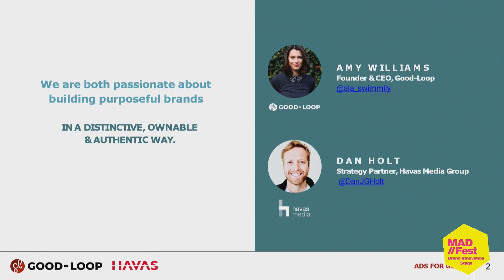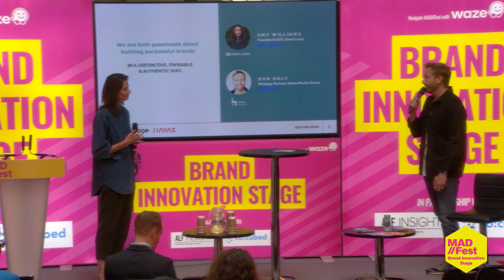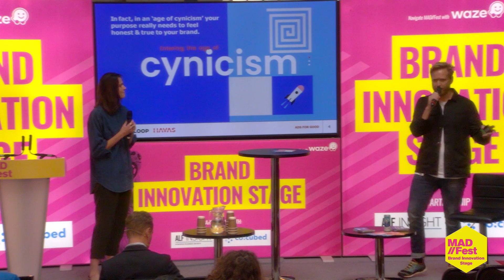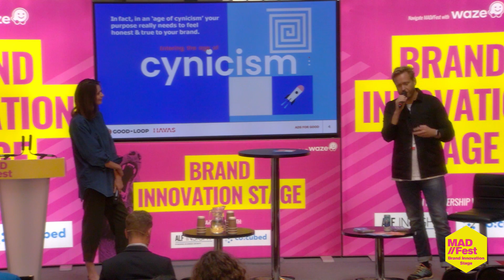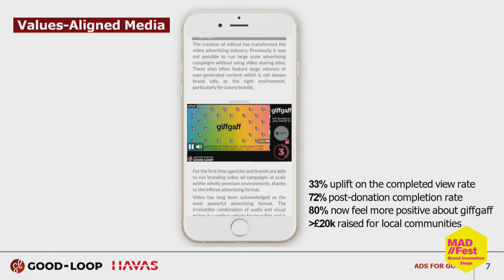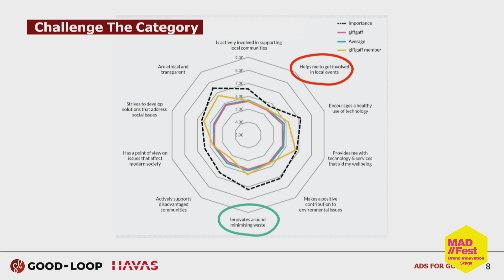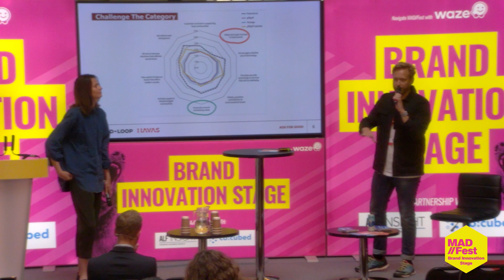How to build a brand on purpose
Amy Williams, Founder & CEO, Good-Loop
Dan Holt, Strategy Partner, Havas Media Group